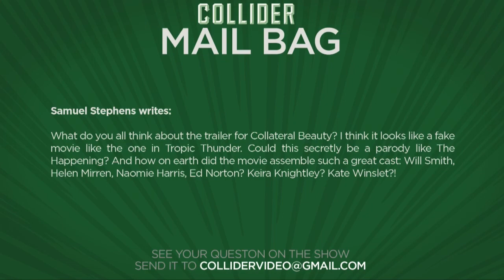First Official Guardians of the Galaxy Teaser Trailer - Collider Movie Talk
On this episode of Collider Movie Talk (December 5th, 2016) John Campea, Jeremy Jahns, Ashley Mova and Wendy Lee discuss the following:

-First trailer for Transformers: The Last Knight

-First trailer for Guardians of the Galaxy Vol 2

-Amy Schumer in talks to star in Sony’s live action Barbie movie

-First trailer for The Mummy

-Aquaman release date announced

-Spider-Man: Homecoming costume will have classic web-wings from comics

-Collateral Beauty

Paramount Pictures will release the first trailer for Transformers: The Last Knight, later today - the fifth film in the Transformers franchise. Directed by Michael Bay once again, the film expands the mythology of the Transformers universe by introducing a medieval backstory, with Mark Wahlberg reprising his role from Transformers: Age of Extinction. Transformers The Last Knight opens in theatres on June 23, 2017.

Marvel and James Gunn released the first trailer for Guardians of the Galaxy Vol. 2. Written and directed by James Gunn, the follow-up reunites Star-Lord, Gamora, Drax, Rocket and of course, Baby Groot, to battle a new threat while in search of Peter Quill’s father. Guardians of the Galaxy Vol. 2 opens in theaters on May 5, 2017.

In a repeat from last weekend, Disney's Moana finished in the No 1 spot at the weekend box office for a second week in a row taking in $28.37 million with a domestic total just under $120 million. Fantastic Beasts and Where To Find Them took the No 2 spot with $18.5 million for a domestic total of $183.5 million, marking the tenth largest release in 2016. Arrival took the No 3 spot with $7.3 million with a domestic total at $73 million and $105.2 million worldwide. At No 4 was Allied, taking in $7 million for a domestic total of $28.9 million. And at No 5 was Doctor Strange. The Marvel release conjured $6.48 million bringing its domestic total to $215.3 million.

According to a report from THR, Amy Schumer is in negotiations to star in Sony’s live-action Barbie movie. The story will be in the vein of Splash and Enchanted in which the main character is kicked out of Barbieland for not being perfect enough and lands in a real-world adventure. A search is now on for a director with a release date targeted for summer 2018.

Universal Pictures debuted the first full trailer for The Mummy last night online and during Sunday Night Football. The movie stars Tom Cruise, Sofia Boutella, Annabelle Wallis, Jake Johnson, Courtney B. Vance and Russell Crowe as Doctor Jekyll. The movie is directed by Alex Kurtzman and set to open in theatres on June 9, 2017.

Warner Bros. and DC Films have finally set a release date for their standalone debut of Jason Momoa‘s Aquaman. Per Deadline, the film is now set to open on October 5, 2018 in both 3D and IMAX. The Conjuring and Furious 7 helmer James Wan will direct the film about the King of Atlantis, who will make his proper debut in in 2017’s Justice League directed by Zach Snyder.

At the recent Comic Con Experience 2016 in Brazil, a short clip from Jon Watts‘ Spider-Man: Homecoming debuted and in it featured an upgrade to Spidey’s suit that looks to now include the under-the-arm web-wings from the classic comics. The description of the footage, thanks to Omelete, shows Jon Favreau’s Happy Hogan asking if Tom Holland’s Peter Parker received a package from Tony Stark. The next scene shows Spider-Man on top of a building with the new, upgraded wing suit.

MAIL BAG